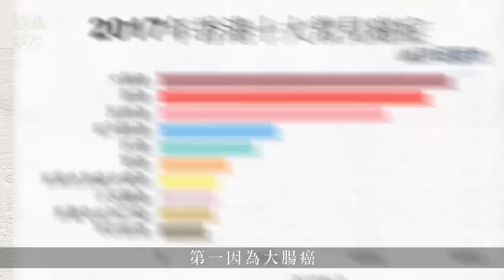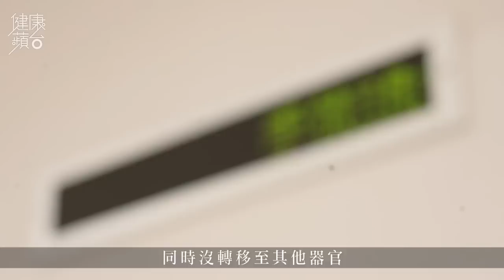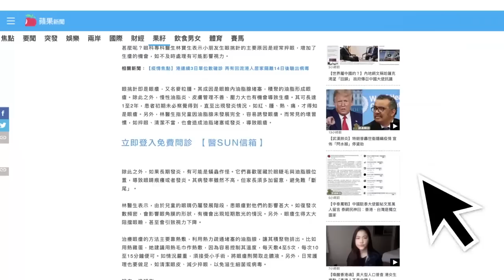大腸癌轉移至肝也可治癒 混合手術同步切除肝同腸腫瘤 健康蘋台─果籽 香港 Apple Daily─原刊日期：20200730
原發性肝癌在香港常見癌症中排第五位，根據醫管局最新數字，2017年有1,834宗新增個案，但原來繼發性肝癌，即身體其他部位的癌症擴散至肝臟，在臨床上亦十分常見。港大醫學院外科學系名譽教授潘冬平表示，以本地頭號癌症大腸癌為例，有四成患者的癌細胞會擴散至肝臟，演變成繼發性肝癌。

不只大腸癌，其實胃癌、胰臟癌以至乳癌等也有機會擴散至肝臟。但由於大腸的血液必須經過肝臟，再流到身體各處，因此大腸癌擴散除了影響局部淋巴外，最大機會是影響肝臟。潘教授解釋，當癌細胞由一個器官擴散至另一器官，可稱為晚期癌症，從前會認為難以治癒，大多會進行姑息性治療，即以盡量紓緩患者的痛苦為本。但近20年不少研究顯示，採取較為進取的治療，先切除或消融已轉移至肝臟的腫瘤，再加有效的化療，部份患者能成功痊癒。